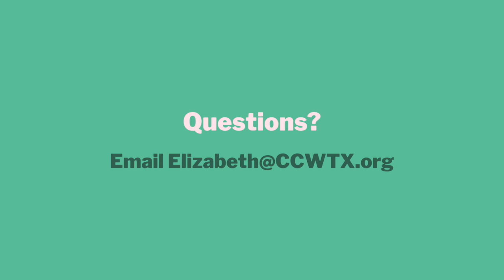CCWTX Chats: Self Care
Episode 2 of CCWTX Chats! This week, we're talking about self care!